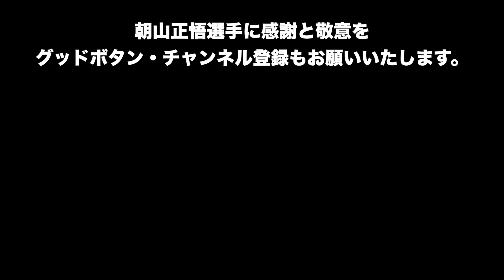【特別動画Vol.2】ダブドリVol.19 ロングインタビュー03 「大好きな街、広島と」広島ドラゴンフライズ 朝山正悟 インタビュアー 寺嶋良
ダブドリVol.19がおかげさまで初動完売！
レジェンド特集となったインタビュー号
その中の広島ドラゴンフライズ 朝山正悟/インタビュアー寺嶋良
「大好きな街、広島と」
のインタビュー動画を特別に公開！

誌面と合わせて見れば、より広島と朝山正悟に魅了されること間違いなし！
日本バスケにとって永久保存版となった
ダブドリVol.19をまだゲットしていない方は
在庫限り（若干在庫復活、売り切れ次第終了）となりますので、
ぜひゲットしてください。

アマゾン

【ダブドリの情報】
✅HP
✅ダブドリSOCIO募集中!!